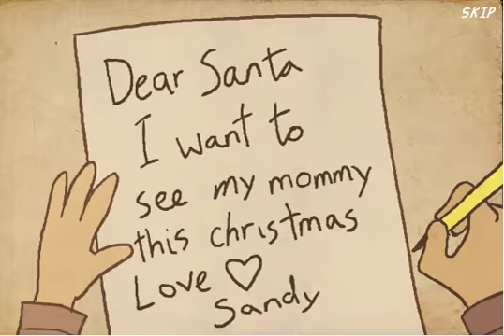What are physics... | Flight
Today I play Flight, a game where a paper airplane can travel almost 1,000 meters... Also, Happy Valentines Day!